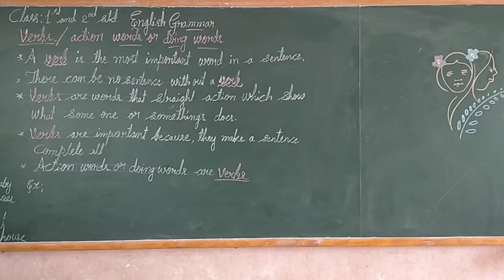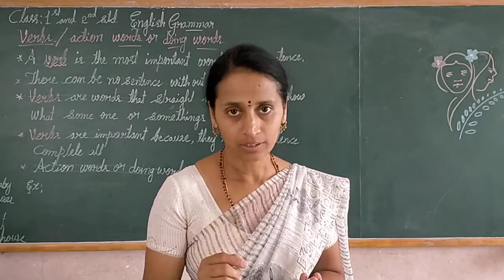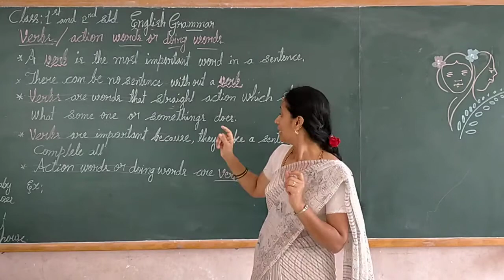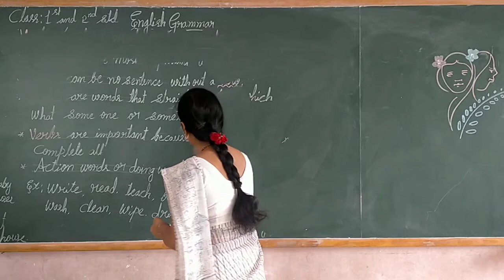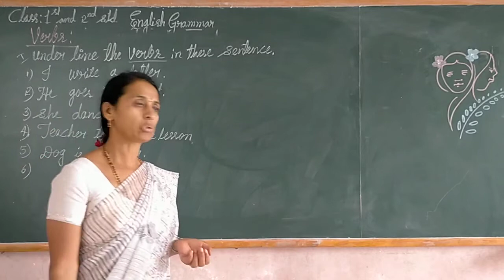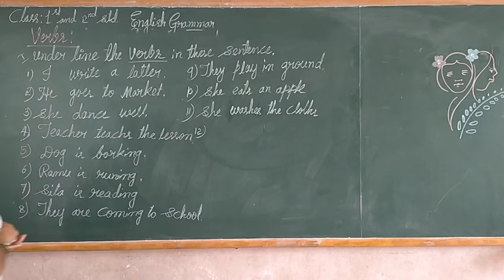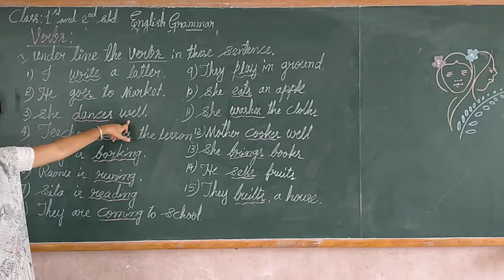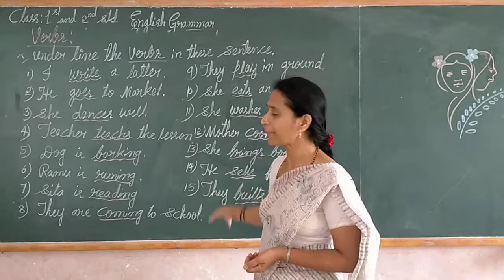1st & 2nd English Grammar Verbs Class by Shantha M G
1st & 2nd English Grammar Verbs Class by Shantha M  G